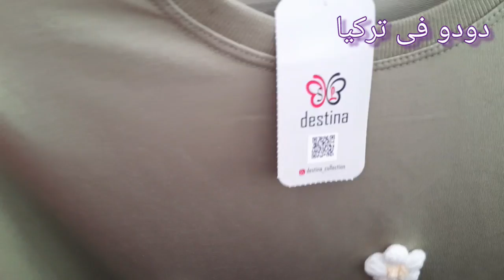جوله فى اكبر سوق بأسطنبول 🇹🇷 الاسعار فى تركيا هل غاليه ام رخيصه 🤔🤔